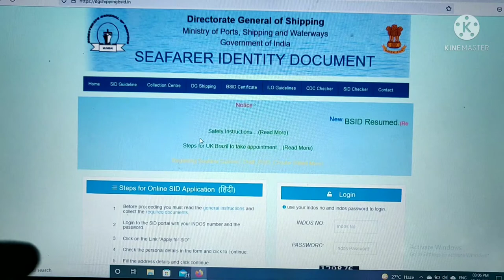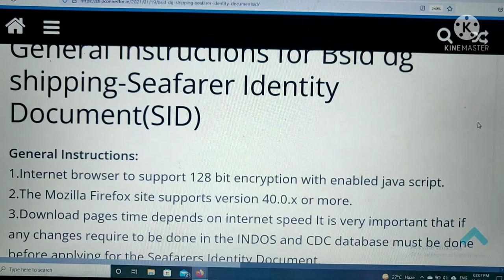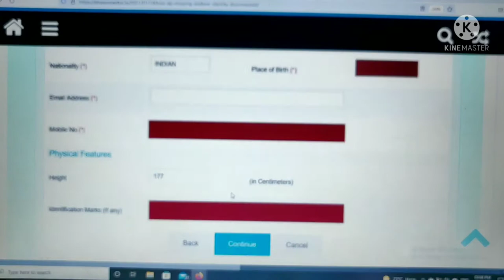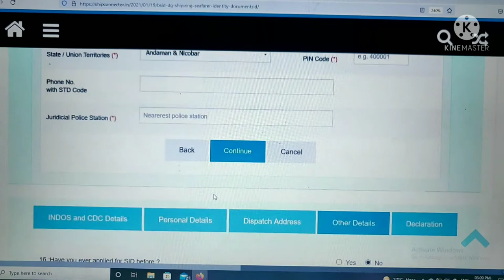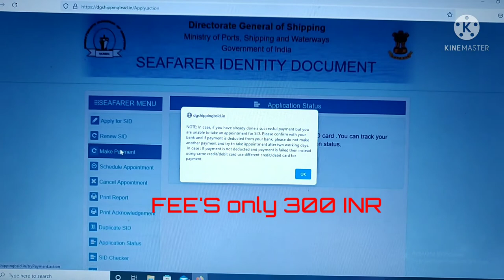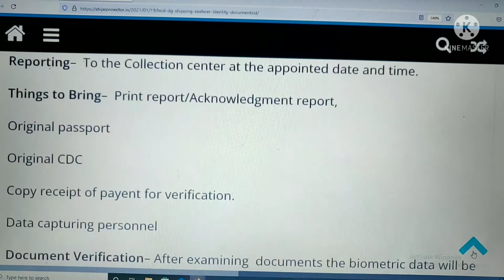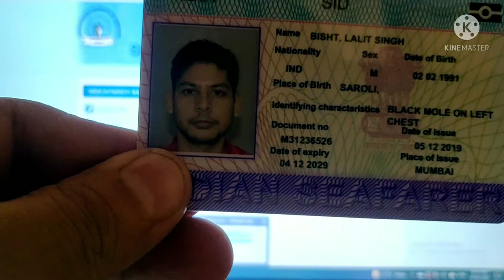Seafarers Identity Document(SID) - Directorate General of Shipping apply in 5 minutes # Now open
SID NOW OPEN PLS APPLY